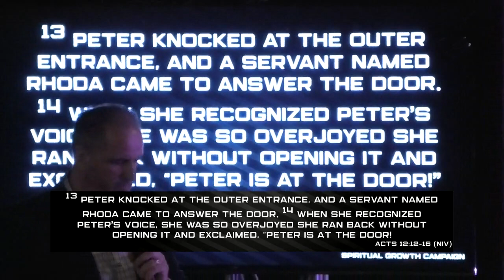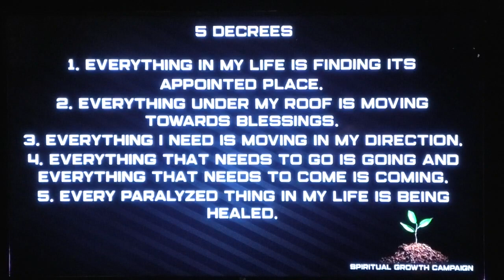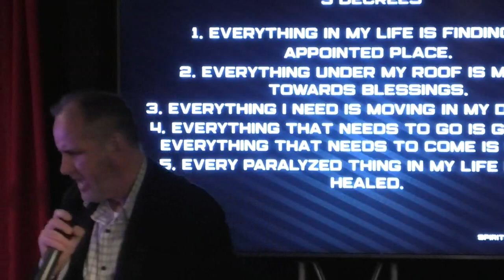SGC-Say It 3/24/19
5 decrees.

1. Everything in my life is finding its appointed place.
2. Everything under my roof is moving toward blessings.
3. Everything I need is moving in my direction.
4. Everything that needs to go is going and
        everything that needs to come is coming.
5. Every paralyzed thing in my life is being healed.